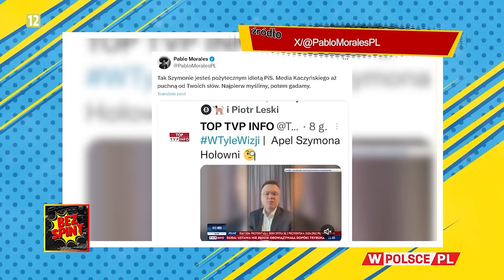BezSpiny: CZY TUSK ZATRUDNI MORALESA DLA VON DER LEYEN?